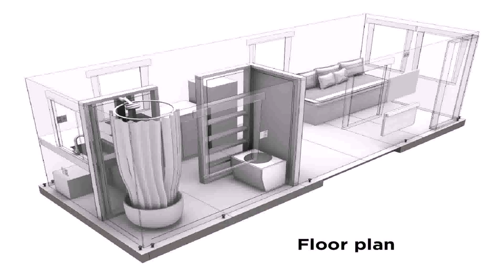Tiny Home Plans Cost - Gif Maker DaddyGif.com (see description)